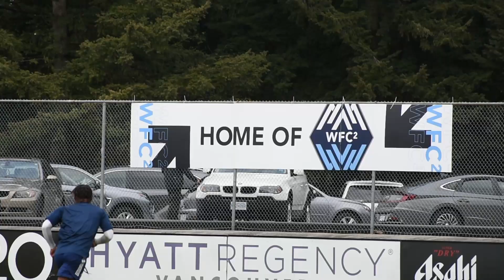MLS NEXT PRO, WHITECAPS 2 VS SPORTING KANSAS CITY II | COLOR | LUIS FELIPE "PIPE" FERNANDEZ-SALVADOR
Este año arranca el proyecto de la MLS Next Pro que busca dar fogueo a jovenes drafteados para foguearse y llegar con más nivel a la liga estelar de Estados Unidos.
Visitamos a Whitecaps 2 en el estadio Swangard de Burnaby y con una estupenda exhibición jugadores como Luis Felipe "Pipe" Fernandez Salvador dan sus primeros pasos en el terreno profesional y buscan un puesto en la categoría mayor.